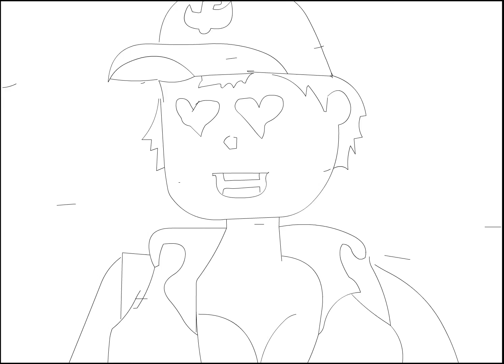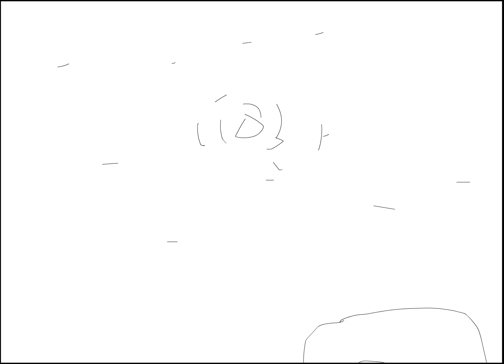S1E53 - Reanimated II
Wooly Doug animates his second episode.

Animation: Marc Raley
Voice: "Wooly" Doug Parsons